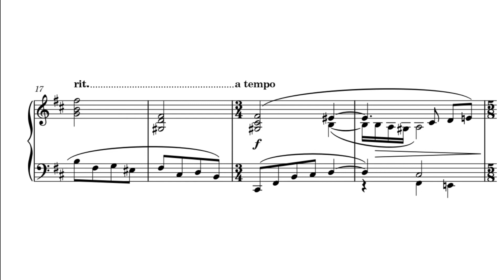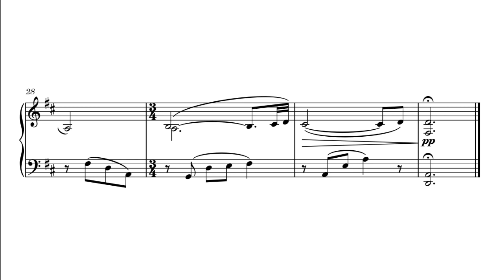Makâni - Prelude in D Major (2020)